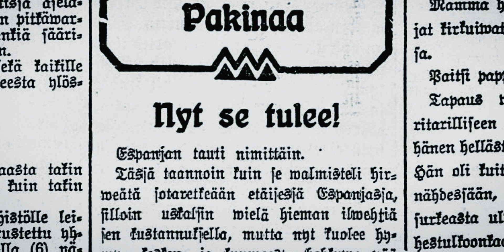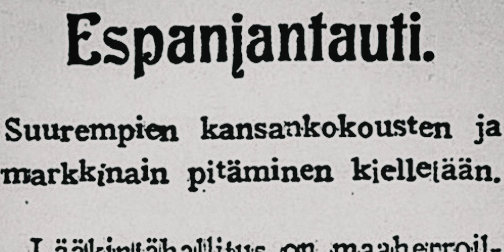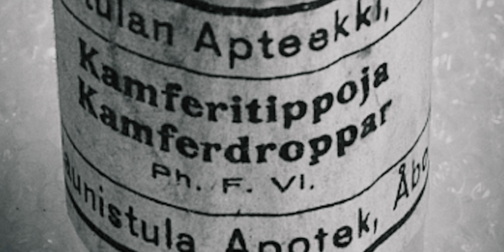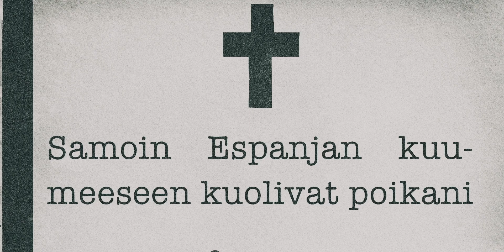ELÄMÄÄ TURUSSA - Turun historian kulkutauteja - Rauno Lahtinen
Espanjantauti Turussa. FT, dosentti Rauno Lahtinen johdattaa sisällissodan jälkeiseen epidemiaan.